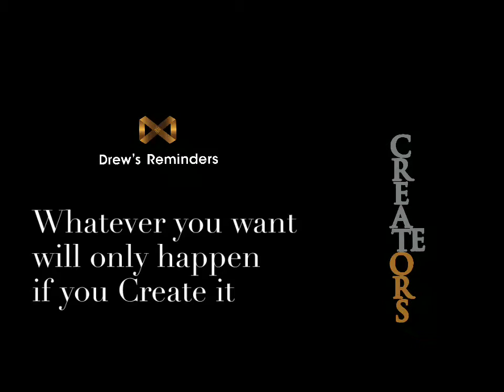Mirrors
Whatever you want will only happen if you Create it